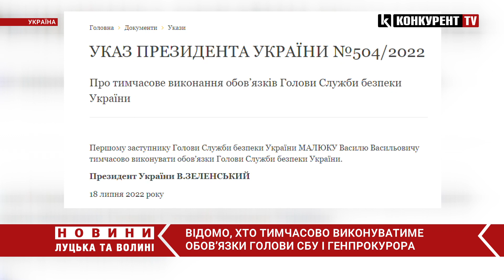Відомо, кого призначили замість Баканова і Венедіктової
Президент Володимир Зеленський доручив виконувати обов’язки голови СБУ першому заступнику Баканова Василю Малюку. Про це йдеться в указі від 18 липня на сайті глави держави.